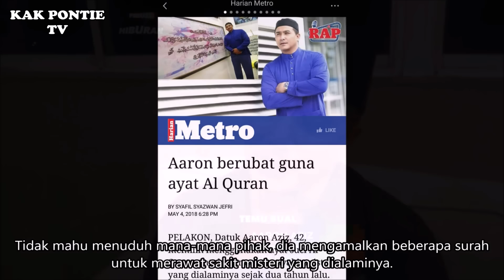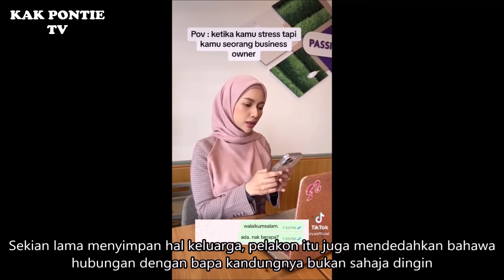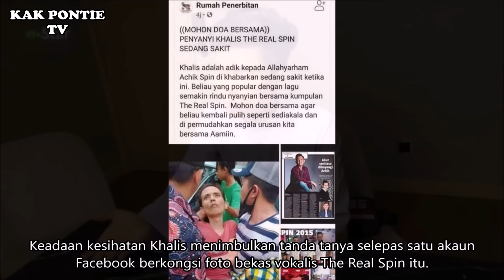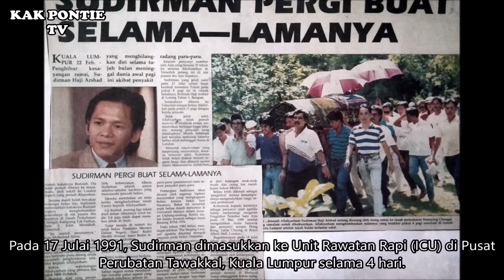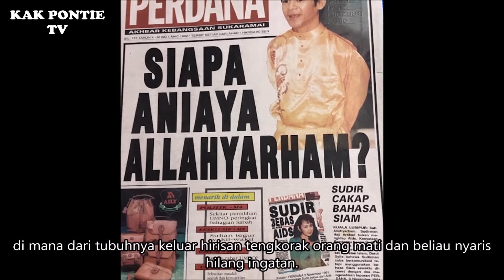10 SELEBRITI HIDAP SAKIT MISTERI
Bak kata pepatah, setiap penyakit, pasti ada penawarnya. Walaubagaimanapun, ada sesetengah penyakit yang tidak dapat dikesan punca dan ubatnya menyebabkan orang yang menghidapnya merana tanpa boleh diubati. Penyakit misteri yang datang secara tiba-tiba ini memberikan tamparan hebat kepada hidup mereka yang menghidapnya. Mana kan tidak, penyakit sebegini kadangkala tidak dapat disembuhkan oleh teknologi perubatan, malah perubatan tradisional juga kadang kala masih gagal menyembuhkan sakit yang dihidapi. Hanya Allah yang maha esa sahaja yang mampu memberi keizinan agar penyakit sebegini menemui penawarnya.

Selamat datang ke channel Kak Pontie TV. Hari ini Kak Pontie TV akan menyenaraikan 10 selebriti Malaysia yang pernah menghidap sakit misteri.